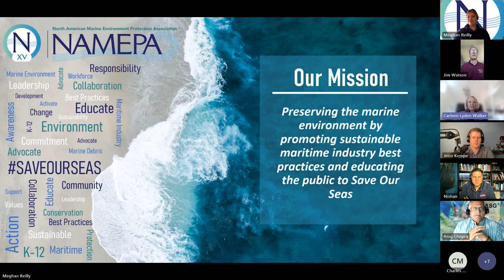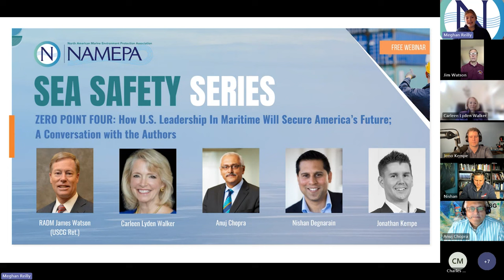Sea Safety Series: ZERO POINT FOUR: How U.S. Leadership In Maritime Will Secure America's Future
Five of the authors of the new Maritime Accelerator for Resilience book, ‘ZERO POINT FOUR: How U.S. Leadership In Maritime Will Secure America’s Future,' join NAMEPA's Sea Safety Series to discuss key items of the book.

Joining this discussion are co-authors RADM Jim Watson, U.S. Coast Guard (Ret); Carleen Walker, Chief Evolution Officer of SHIPPINGInsight and Co-Founder & CEO of North American Marine Environment Protection Association - NAMEPA; Jonathan Kempe, CEO & Founder of Source Consulting; Nishan Degnarain, Co-Founder & Managing Partner, The ExO Organization; and Captain Anuj Chopra ExC FNI ACUE, Co-Founder of ESGPLUS LLC.

We will dive into the writing behind this incredible book, and the five principles of maritime security: national, economic, energy, climate, and workforce security.